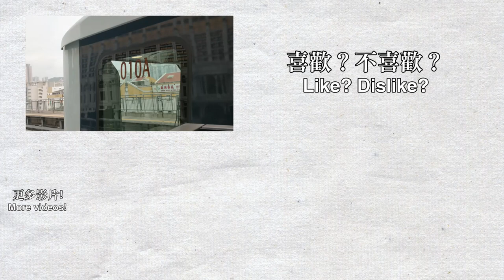【🚈前望風景】澳門輕軌氹仔線 (氹仔碼頭-排角)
本影片在2019年12月30日錄製。
澳門輕軌氹仔線在2019年12月10日開通，而開通路線為氹仔線，來往氹仔碼頭及海洋，並不能前往澳門本島，澳門輕軌採用膠輪列車，類似於日本東京的海鷗線。本影片是澳門輕軌氹仔線由氹仔碼頭到排角的前望風景，乘搭列車為「濱海巡航」Crystal Mover APM。